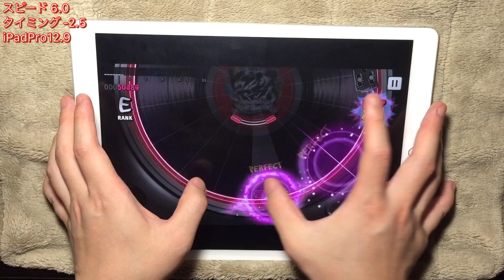[ヒプマイARB] Uncrushable [EXPERT-C 25] Perfect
Uncrushable / MAD TRIGGER CREW (入間 銃兎)